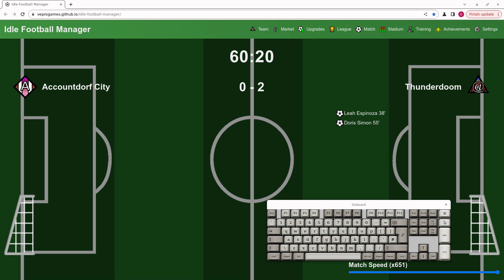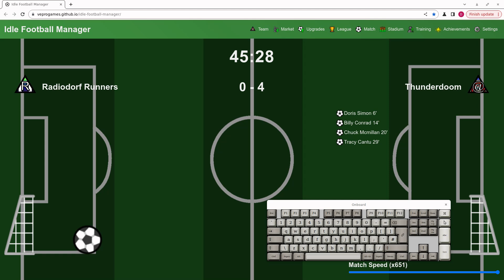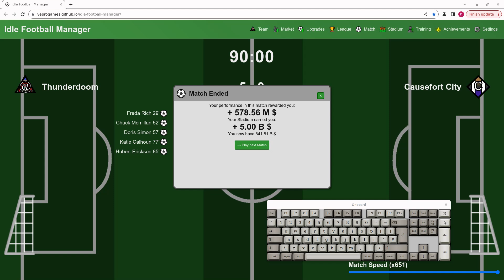video q 4439